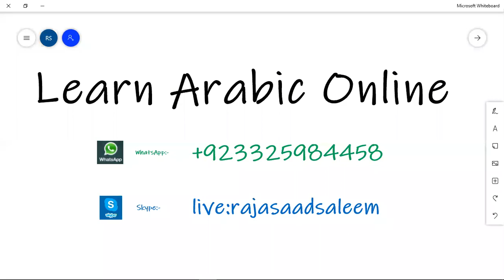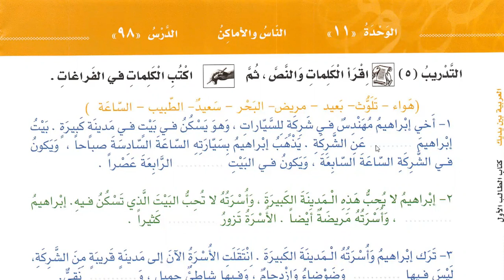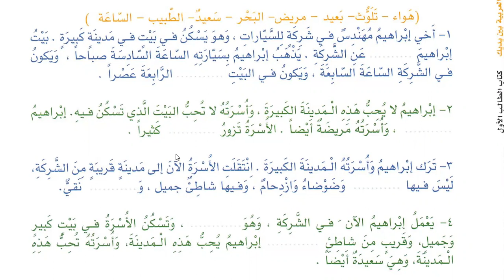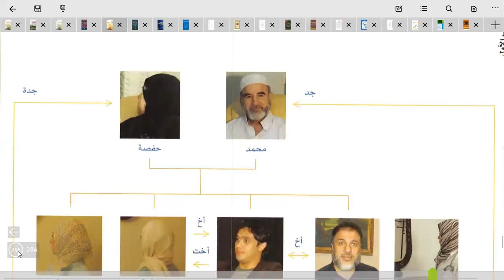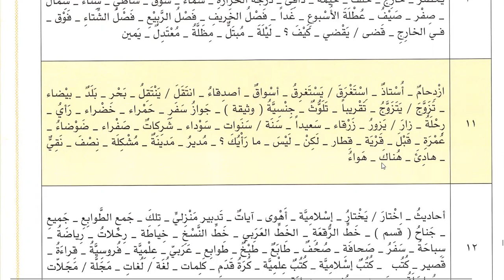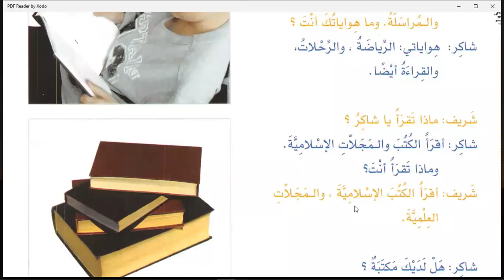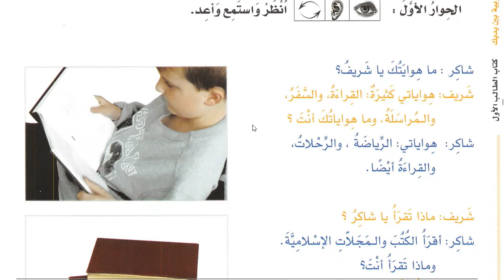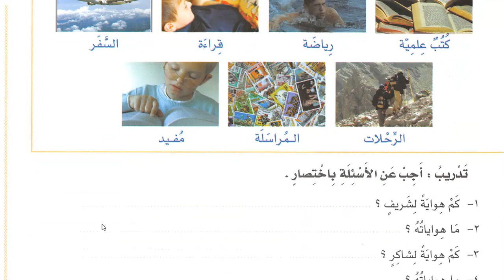Class 85 | Lesson 98 of Al Arabiyyahtu Bayna Yadayk Book 1 Part 2 in English